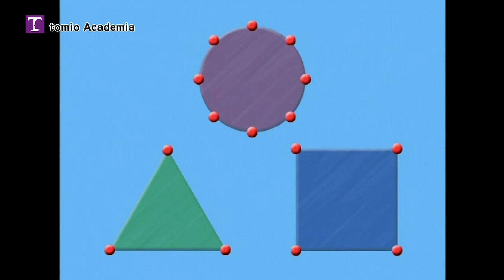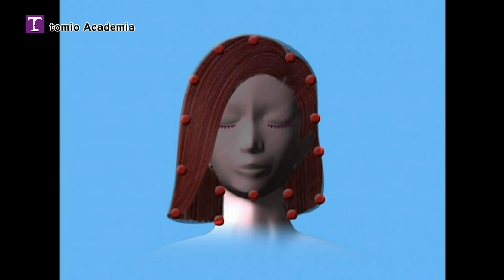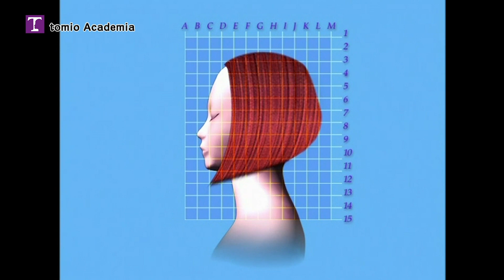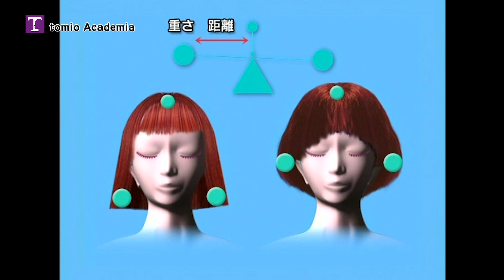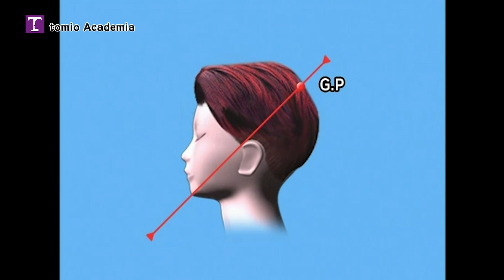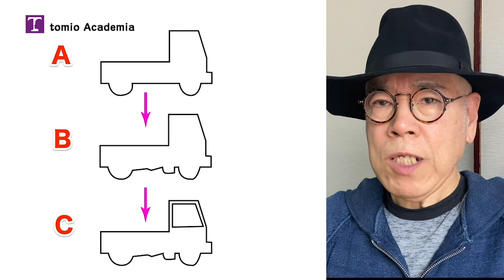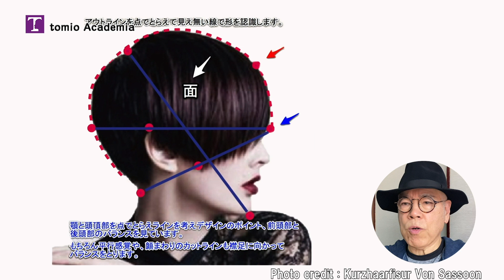ヘアデザイン形を認識する方法 ヘアカットの基礎15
ヘアカットの基本はヘアスタイルの形を正確に認識する事、そのためには技術力がまずは最低限必要になります。そのためには？
見えている所を、あえて見ないようにすることです。
I have English subtitles, but I still feel that there are many strange places. I'm sorry. Watch and feel the video

🔽関連ブログ

今回の内容に関連する記事をこちらのブログでもご確認出来ます。
Articles related to this content can also be found on this blog.

デザインする上で考えなければならない要素とは？
What are the elements to consider when designing?

説明
実写動画がメインで動画投稿するYouTubeチャンネルです。
普段はゲームばっかりやってる引きこもり、こんにちは。

・美容師の目線で発信したい
・美容技術
・ゴルフ関連
・ガジェット関連
・旅記録

などなど、投稿していきます。

🔽：関連動画

【初心者でも可能】ヘアカットの仕方基礎１

【初心者でも可能】BOX・ボブスタイルカット仕方基礎2

前髪カットの仕方　カットの仕方基礎3

前下がりのボブカット　前下がりのボブカット基礎4

【ロングレイヤーヘアカット】　カットの仕方基礎5

ヘアレイヤーカットの根本原理　ヘアレイヤーカットの基礎6

ショートレイヤーカットの仕方　ヘアカット基礎７

【逆ハのレイヤーカットの仕方】ヘアレイヤーカットの基礎8 カットで出せる、力や毛流れ、プロなら絶対覚えたい！！
[How to make layer cuts in reverse] Basics of hair layer cuts You can put out 8 cuts. !

グラデーションカットの仕方　マッシュルームカット基礎9

ショートグラデーションカットの仕方　ヘアカット基礎 10

ショートボブカットの仕方

美容師の刈り上げの仕方　ヘアカットソフトモヒカン基礎12

深堀り、スキバサミの使い方　ヘアカット髪の削ぎ方13

ヘア ブロッキングの仕方 深堀り ブロッキングの仕方基礎14